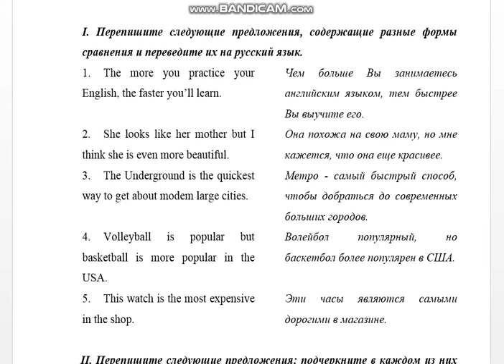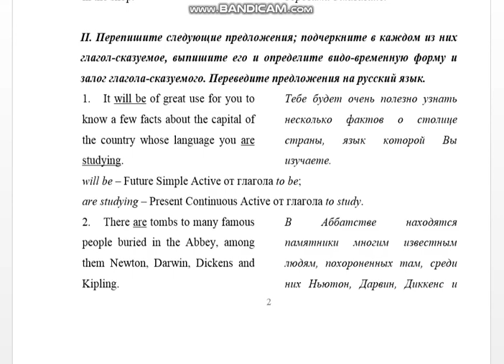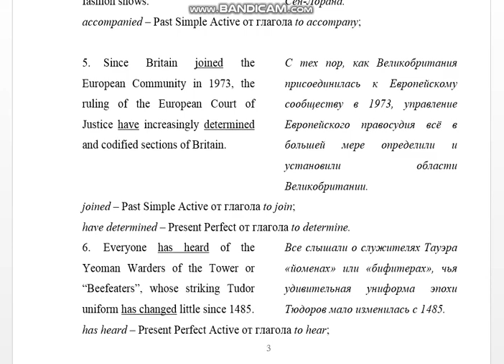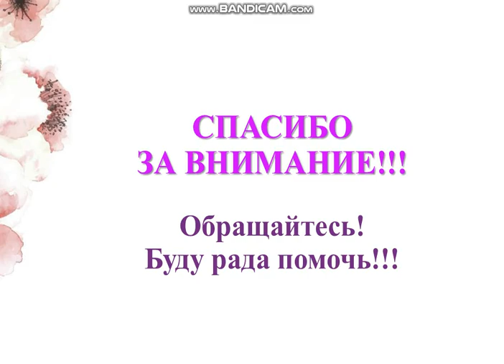Английский (THE OLDEST UNIVERSITIES IN BRITAIN)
I. Перепишите следующие предложения, содержащие разные формы сравнения и переведите их на русский язык.
1. The more you practice your English, the faster you’ll learn.
2. She looks like her mother but I think she is even more beautiful.
3. The Underground is the quickest way to get about modem large cities.
4. Volleyball is popular but basketball is more popular in the USA.
5. This watch is the most expensive in the shop.

II. Перепишите следующие предложения; подчеркните в каждом из них глагол-сказуемое, выпишите его и определите видо-временную форму и залог глагола-сказуемого. Переведите предложения на русский язык.
1. It will be of great use for you to know a few facts about the capital of the country whose language you are studying.
2. There are tombs to many famous people buried in the Abbey, among them Newton, Darwin, Dickens and Kipling.
3. The number of bridges across the Thames usually greatly surprises visitors and the famous London Bridge is the biggest among them.
4. Live Internet broadcasting accompanied one of Saint Laurent’s fashion shows.
5. Since Britain joined the European Community in 1973, the ruling of the European Court of Justice have increasingly determined and codified sections of Britain.
6. Everyone has heard of the Yeoman Warders of the Tower or “Beefeaters”, whose striking Tudor uniform has changes little since 1485.

III. Перепишите следующие предложения; подчеркните в каждом из них модальный глагол или его эквивалент. Переведите предложения на русский язык.
1. McQueen could produce six shows a year.
2. Only a highly qualified specialist can cope with the work in the Reading Room of the British library.
3. Now women all over the world may see his collections.
4. In the early days his mother had to support the family with her small tailor-shop.
5. The pencil skirt is a perennial favourite too, and you don’t have to be extremely thin to wear it.

IV. Ознакомьтесь с рассказом о себе британского студента.
Hello! My name's Rob Fellows. I come from Dundee, a town on the east coast of Scotland, but I'm a student at Durham University, in the north of England. I'm studying French and German, and I can speak the languages quite well. I also know a little Spanish, so I can speak four languages. I'm enjoying the course a lot, but it’s very hard work!
I live in Durham Castle, because the Castle is part of the University, with about thirty other students. The course started two years ago, and I'm in my third year. After the course I'm going to work in France, but I don't know where yet. (110 words)

Используя этот текст как образец, напишите о себе, сообщив следующую информацию (120- 150 words):
Name / date and place of birth / place of living / education / skills / hobbies / ambitions.

V. Прочтите и устно переведите весь текст; перепишите и письменно переведите 1-й, 2-й, 3-й и 4-й абзацы.
THE OLDEST UNIVERSITIES IN BRITAIN
1. The University of Oxford was the first university to be established in Britain. Dating from the 12th century, it is organized as a federation of colleges which are governed by their own teaching staff known as 'Fellows'. The oldest college, University College, was founded in 1249. Other notable colleges include All Souls (founded in 1438), Christ Church (founded in 1546 by Cardinal Wolsey), and Lady Margaret Hall (founded in 1878), which was the first women's college
2. Today Oxford University is made up of 39 separate colleges, of which one is for women students only, and the rest take both men and women.
3. In 1209, scholars running away from riots in Oxford set up the first academic community in Cambridge. The University is also organised as a federation of colleges; the oldest, Peterhouse, dates from 1284. The largest college, Trinity, was founded by King Henry VIII in 1546.
4. Scotland also boasts a number of long-established universities. By the end of the Middle Ages Scotland had four universities at Edinburgh (founded 1583), Glasgow (founded 1451), Aberdeen (founded 1495) and St Andrew’s (founded 1411) compared to England’s two!
5. The University of Wales was founded in 1893. It consists of six colleges, the oldest one being the University of Wales, Lampeter, founded as St David’s College in 1822.
6. The Queen’s University of Belfast was founded in 1845 as one of the three “Queen’s Colleges in Ireland”. It received its charter as a separate university in 1908.